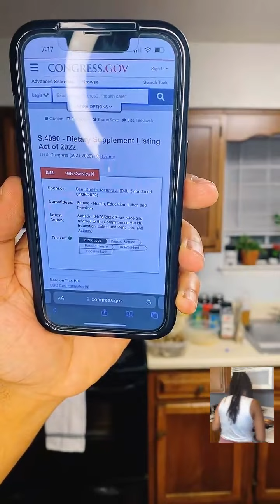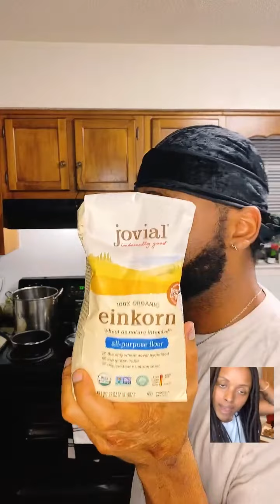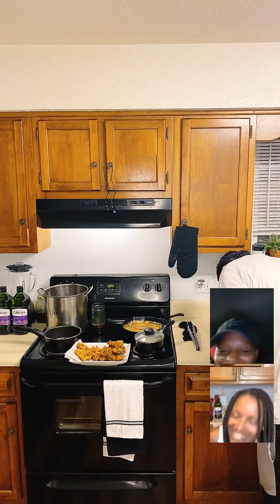Too much insulin!! Alkaline benefit stories with phebe and renoda!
Carbonbasedcellfood.com